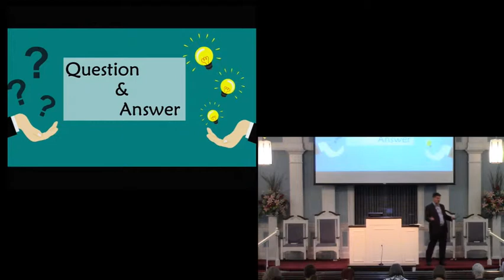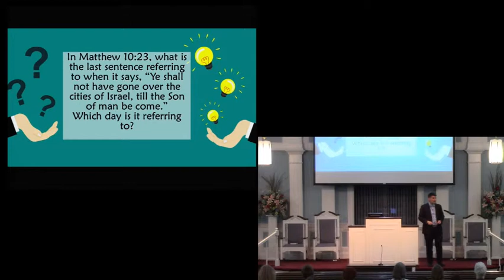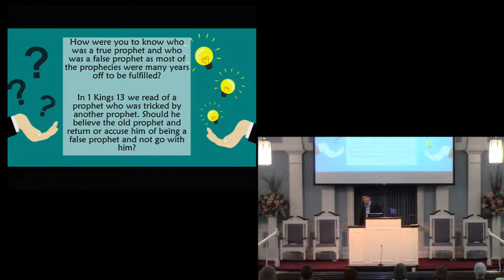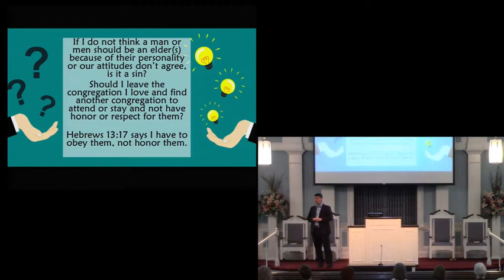4 21 19 pm Cory Waddell Q&A